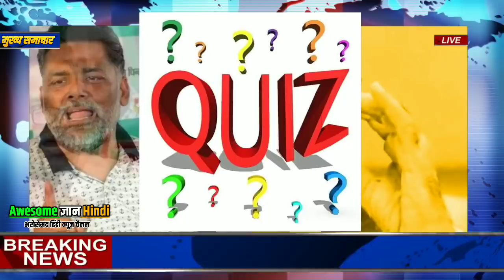Nonstop News|आज की ताजा ख़बरें |News Headlines|21 March|mausam vibhag aaj weather news gov news, lic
Nonstop News | आज की ताजा ख़बरें || News Headlines || 22 मार्च | today news | Fatafat khabren || aaj ki news | awesome gyan hindi

आज 22 मार्च 2020 का मौसम, mosam ki jankari january ka mausam vibhag aaj weather news

1. weather forecast
2. weather today
3. weather forecast india
4. weather report
5. rain weather
6. आज का मौसम कैसा रहेगा 2019
7. आज के मौसम का हाल
8. मौसम समाचार
9. मौसम विभाग
10. कल का मौसम कैसा रहेगा
11. आज के मौसम की जानकारी
12. आज रात का मौसम कैसा रहेगा
13. कल का मौसम कैसा रहेगा
14. आज का मौसम दिल्ली
15. आज का मौसम पंजाब
16. आज का मौसम उत्तर प्रदेश
17. आज का मौसम कैसा रहेगा 2020. आज रात का मौसम कैसा रहेगा
19. आज का मौसम दिल्ली
20. कल का मौसम कैसा होगा
21. आज का मौसम का हाल वीडियो 22. मौसम समाचार
23. कल का मौसम कैसा रहेगा 2020

Awesome Gyan Hindi देश का सबसे तेज़ी से उभरता हुआ न्यूज़ यूट्यूब चैनल है जहाँ आप देश, विदेश, विशेष खबर, राज्य, मनोरंजन, अध्यातम, खेल, व्यापार, शिक्षा, साहित्य, स्वास्थ्य, टेक्नोलौजी सहित तमाम तरह कि खबरें सबसे पहले देख सकते है । आज का न्यूज़ विडियो देखने के लिए यू ट्यूब पर टाइप करे | Awesome Gyan Hindi  को अपने फोन पर एक सेकंड में देखें देश और दुनिया की सभी ताज़ा खबरें ।

Awesome Gyan Hindi  is so fast growing news youtube channel where you can watch and read all the breaking news headlines such as national, international, sports, special news, business, education Literature, health, technology, government and public sector related latest news updates. Just type Awesome Gyan Hindi  on YouTube to watch news on mobile.

स्वागत है आप सभी का हमारे चैनल Awesome Gyan Hindi  में, यहाँ पर आपको काम की खबरें, trending news, modi yojna, latest news, tech news, facts, bollywood news, राजनीति की हलचल और भी बहुत सारी जानकारियां दी जाती हैं तो आप आपके अपने चैनल को सब्सक्राइब करके all notification को ऑन करिए !

news
morning news
breaking news
Headlines News
nonstop news
news headlines
online news
aaj ki taja khabar
News website
aaj ka news
latest news
today news
samachar
bihar news
hindi news
BJP
modi news
pm modi news
up news
new rules
hariyana news
maharastra news
govnews
sonia gandhi
pm modi
narendra modi
amit shah
modi
India
supreme court of india
new rules
pakistan
pmc
imran khan
modi shah
pmc bank
watch
22 March news
21 March ka news
Fatafat khabren
Fatafat news
Headlines News
narendra modi
prime minister
Election news

Nonstop News | News Headlines || 22 March || Fatafat khabren || today news || आज की ताजा ख़बरें || Awesome Gyan Hindi  in hindi